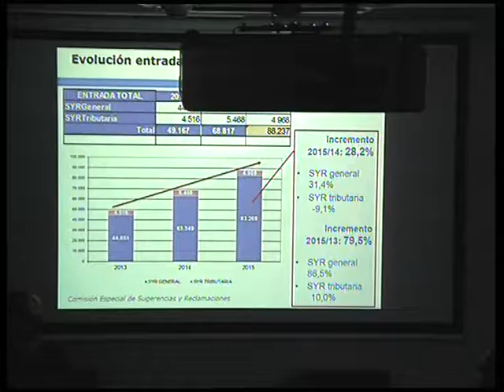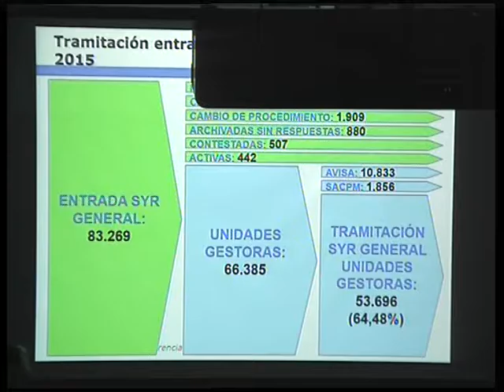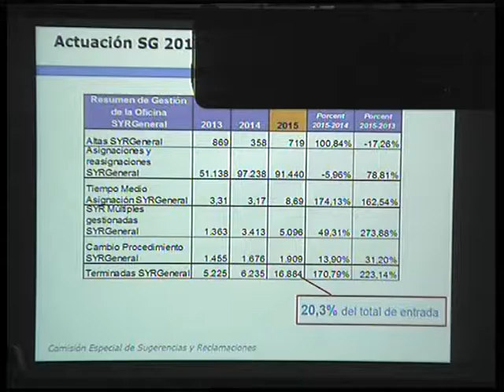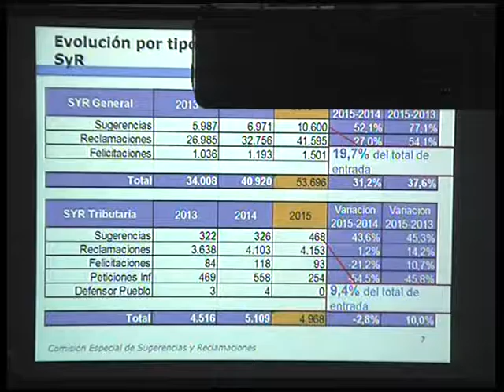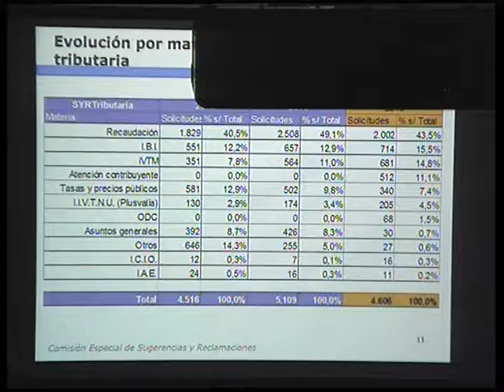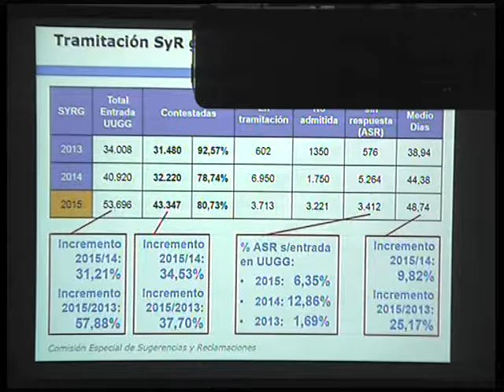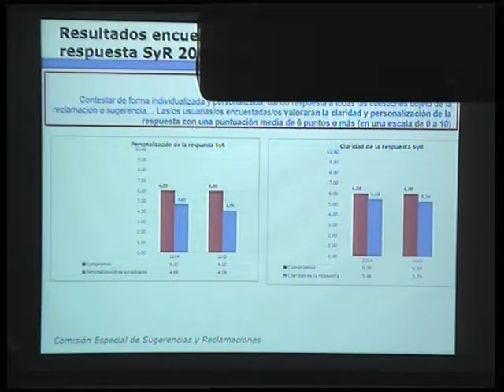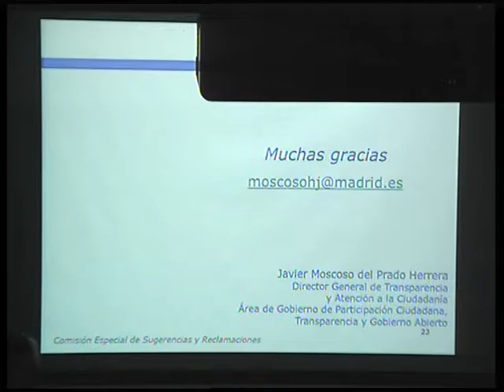Comisión Especial de Sugerencias y Reclamaciones Junio 2016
El martes 14 de junio de 2016 se celebró la Sesión de la Comisión Especial de Sugerencias y Reclamaciones.

Durante la misma, el Director General de Transparencia y Atención a la Ciudadanía del Ayuntamiento de Madrid, Javier Moscoso, presentó la Memoria anual sobre Sugerencias y Reclamaciones correspondiente al año
2015.

En la comisión también participó el concejal delegado del Área de Participación Ciudadana, Transparencia y Gobierno Abierto del Ayuntamiento de Madrid, Pablo Soto, quien respondió a las preguntas de los portavoces de los grupos municipales de la oposición.

La sesión tuvo lugar en el Salón de Comisiones del Pleno, Casa de Cisneros, plaza de la Villa, n.º 4.

Se puede consultar el Orden del Día y el Diario de Sesiones en el siguiente enlace: